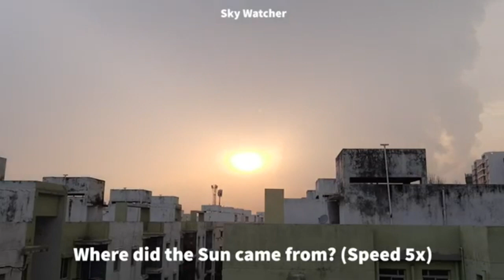Crazy Footage; Cigar shaped UFO object April 2020 Part 2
"Your welcome to share your footages & you get all credits

Share Your Videos & Pictures
of NIBIRU and UFOs to